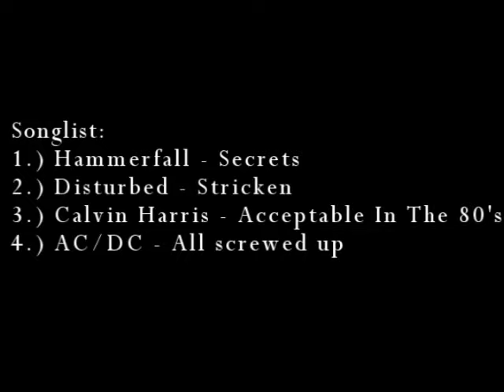Tehseus, 2.1k Retri Hunter 2on2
World of Warcraft Burning Crusade Paladin PvP